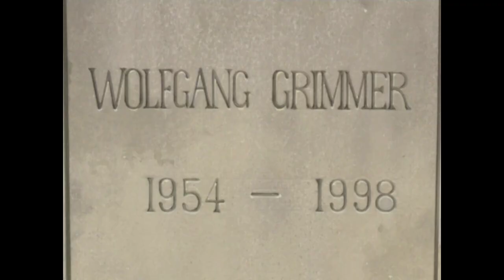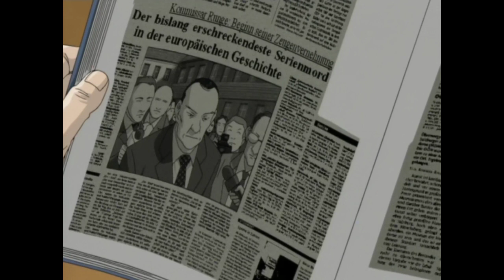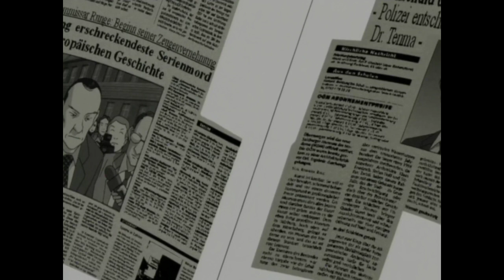Monster EP 71 -74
Hey everyone! This video was taken down by YouTube channel but we back with the video with our backup channel Dark 🕶️.

Comment down which anime series is next on your watchlist 🌻🌞🍄🍀✨

In this video, I bring you episodes 71-74 of "Monster," a classic anime series from 2004. This psychological thriller follows the story of a brilliant neurosurgeon who becomes embroiled in a conspiracy after encountering a mysterious young boy.